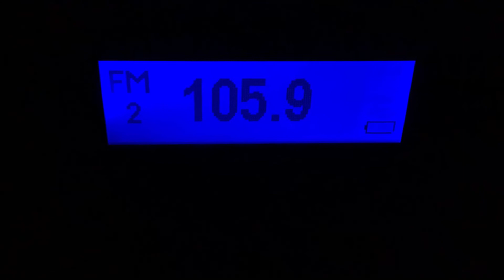KPWR 105.9 Nighttime Weekly Test (EAS #3047) 12/17/20